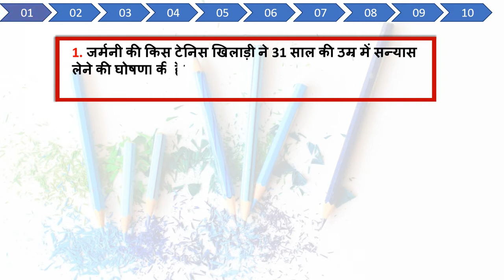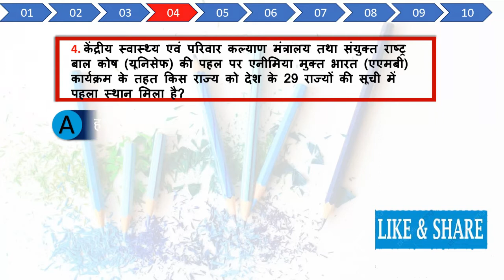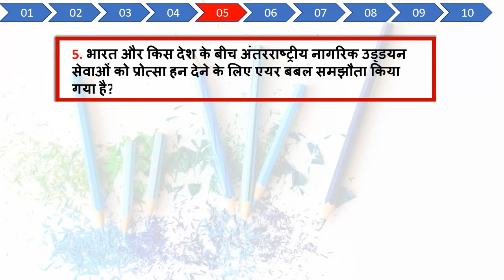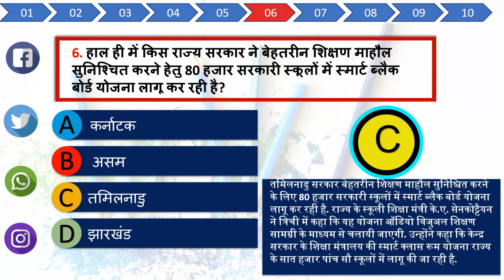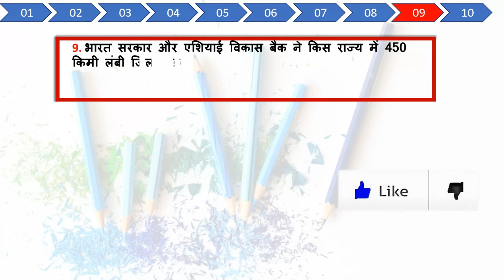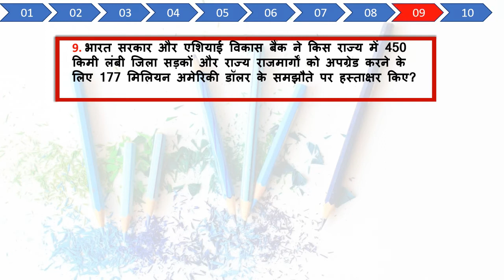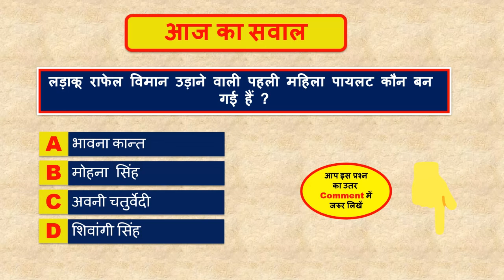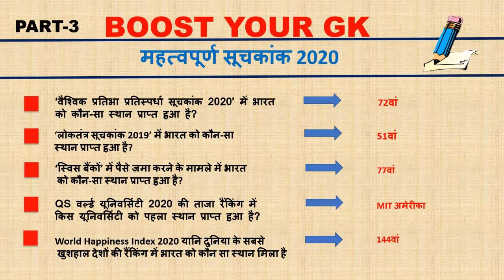Daily Dose #31 | 23 OCT 2020 Current Affairs Hindi | Daily Current Affair | Current Affairs In Hindi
23 October 2020 Current Affairs In Hindi.

For PDF & More Notes , Test Series Join Our Telegram Channel👇👇👇.

👇👇👇👇SUPPORT ME GUYS👇👇👇👇 (ITS FREE)